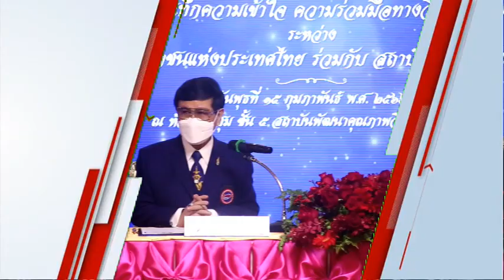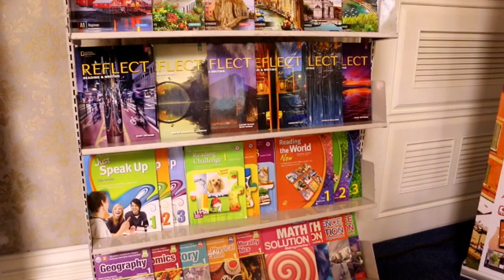Ch8 รองนายกรัฐมนตรี เรียกร้องให้สถาบันการศึกษาทั่วประเทศ ร่วมพลิกโฉมการศึกษาไทย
✅รองนายกรัฐมนตรี เรียกร้องให้สถาบันการศึกษาทั่วประเทศ ร่วมพลิกโฉมการศึกษาไทย ด้วยกระบวนการ แอคทีฟเรินนิ่ง เพื่ออนาคตลูกหลานไทย

ศาสตราจารย์กิตติคุณ  ดร.วิษณุ เครืองาม รองนายกรัฐมนตรี เป็นประธานในพิธี ร่วมด้วย  ดร.ศักดิ์สิน โรจน์สราญรมย์ ประธานกรรมการบริหารสถาบันพัฒนาคุณภาพวิชาการ (พว.) ดร.อรรถพล สังขวาสี ปลัดกระทรวงศึกษาธิการและนายมณฑล ภาคสุวรรณ์ เลขาธิการคณะกรรมการส่งเสริมการศึกษาเอกชน เข้าร่วมในพิธีลงนาม Mou ความร่วมมือนี้มีเป้าหมายเพื่อปรับเปลี่ยนการจัดกระบวนการเรียนรู้ให้ตอบสนองแผนปฏิรูปประเทศด้านการศึกษาและนโยบายของกระทรวงศึกษาธิการ ที่ต้องการให้ปรับเปลี่ยนจากการสอนแบบ Passive Learning มาเป็นรูปแบบการจัดกิจกรรมการเรียนรู้
แบบ Active Learning โดยใช้กระบวนการคิดขั้นสูงเชิงระบบ GPAS 5 Steps ที่ออกแบบตามแนว Backward Design

4 Ku-band @ 54 MHz
24 Ku-band @ 27 MHz

Downlink Information:
NAT TV 1 and 2
Transponder: 22
Frequency: 12090
Symbol Rate: 20000
FEC: 3/4

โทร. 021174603